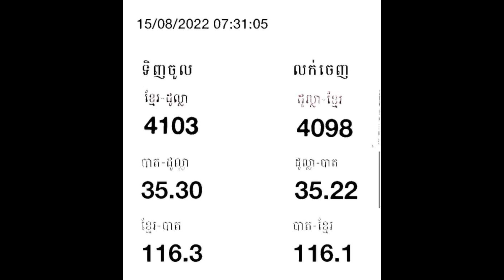ហាងឆេងមាសថ្ងៃទី15 សីហា | Gold & Money exchang rate 15 August 20202